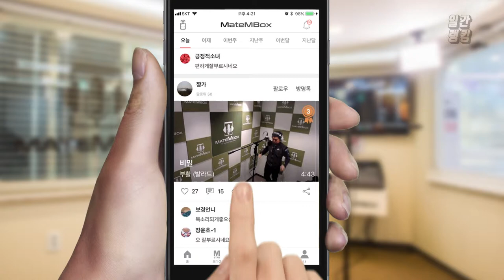'하은 - 신용재' 여성분이 부르니 또 색다르네요! [일간 랭킹 TOP4 2019년 03월 07일]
와 여성분이 부르시는거 들어보니까 또 새로운 느낌인거 같아요!
이렇게 들으니까 너무 좋당!